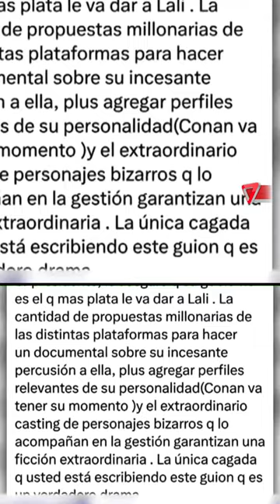💣 LALI VS MILEI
La pelea entre Milei y la cantante del pop Lali.